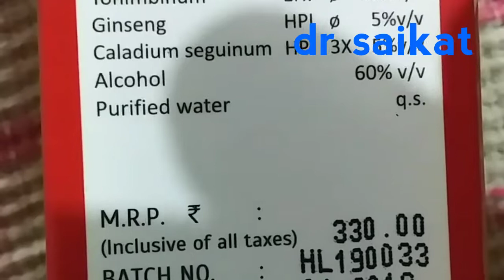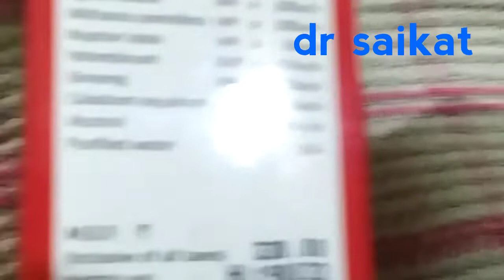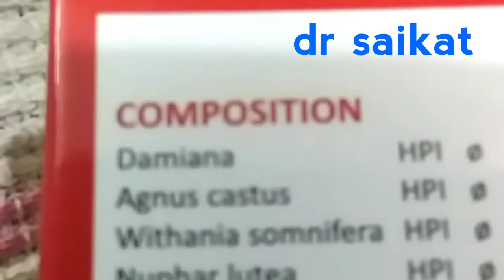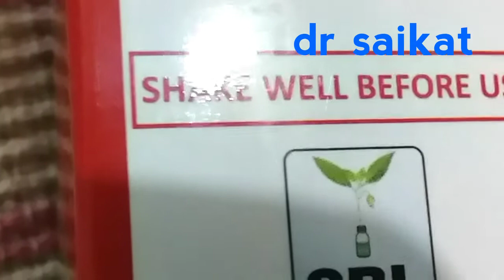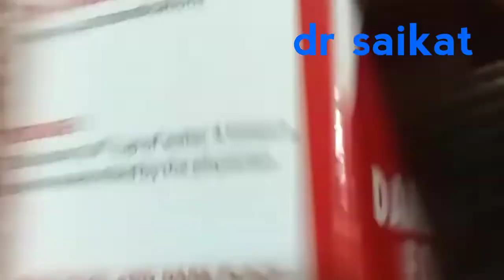BEST HOMEOPATHIC MEDICINE FOR SEXUAL WEAKNESS AND IMPOTENCE IN MAN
Sexual weakness and impotence treatment